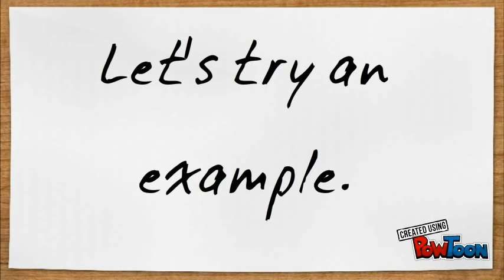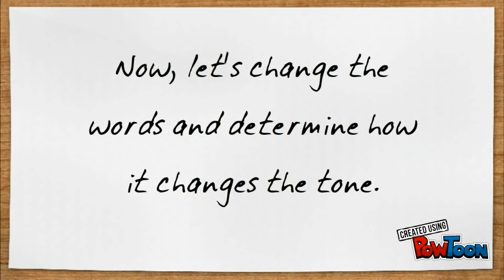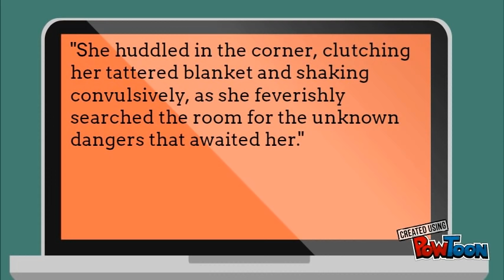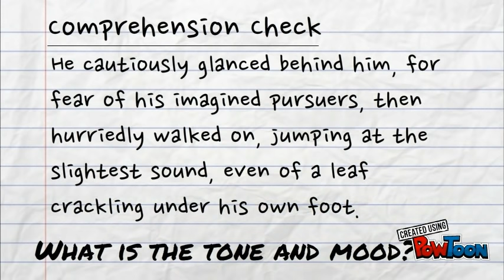Tone vs. Mood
This video explains the difference between tone and mood in a text and provides examples of each.-- Created using PowToon -- Free sign up -- Create animated videos and animated presentations for free.  PowToon is a free tool that allows you to develop cool animated clips and animated presentations for your website, office meeting, sales pitch, nonprofit fundraiser, product launch, video resume, or anything else you could use an animated explainer video. PowToon's animation templates help you create animated presentations and animated explainer videos from scratch.  Anyone can produce awesome animations quickly with PowToon, without the cost or hassle other professional animation services require.